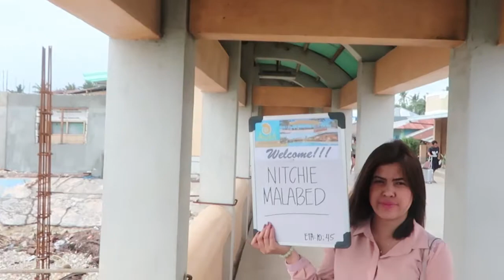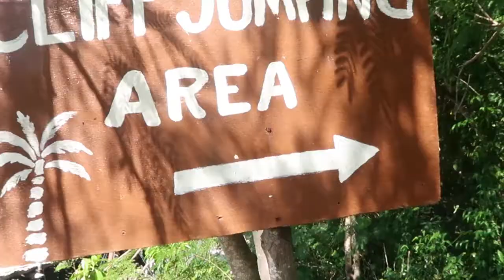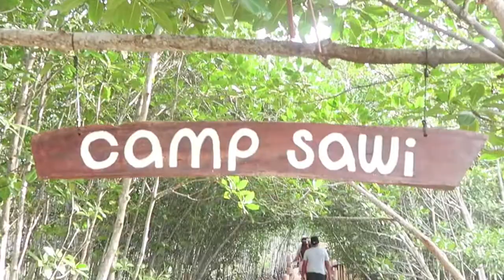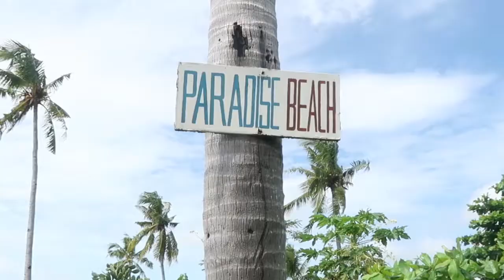Bantayan Island Cebu Phillippines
Had an amazing time traveling in Bantayan Island. Island hopping is one of the activities you can do, visiting the islands of Virgin and Hilantagaan. You can also visit the famous "Camp Sawi" as well as the amazing Paradise Beach.